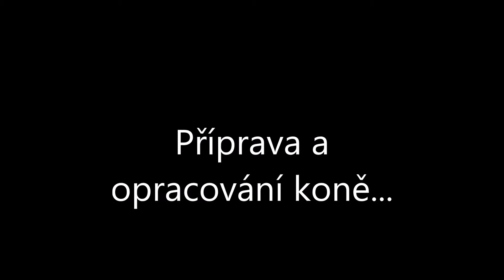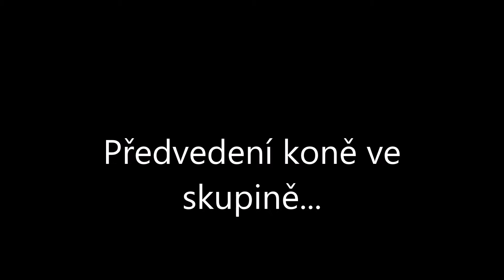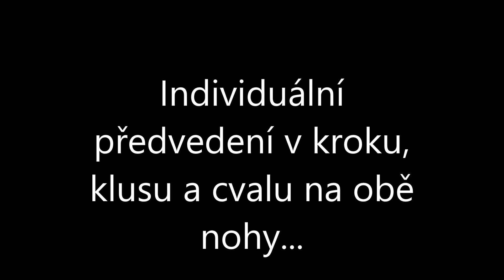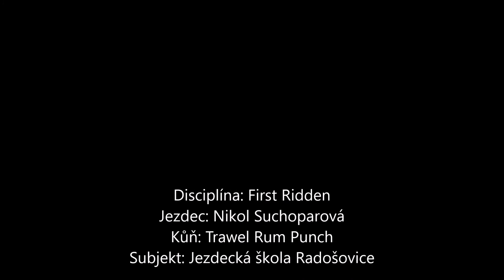First Ridden Niki a Rum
Niki(8) a Rum (11) - první společné závody v disciplíně First Ridden, Opřetice 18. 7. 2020